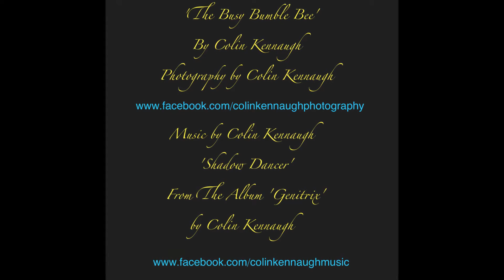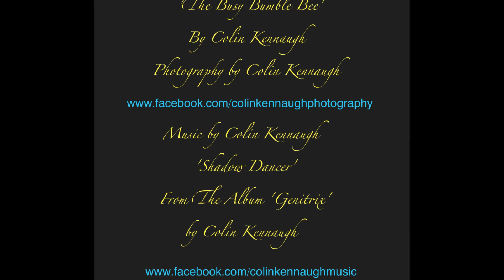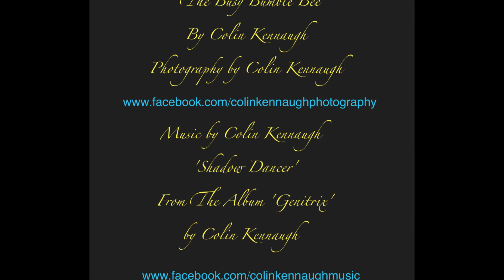'The Busy Bumble Bee' by Colin Kennaugh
'The Busy Bumble Bee'
                    by Colin Kennaugh
          Photography by Colin Kennaugh
                      'Shadow Dancer'
                From The Album 'Genetrix'
                    by Colin Kennaugh